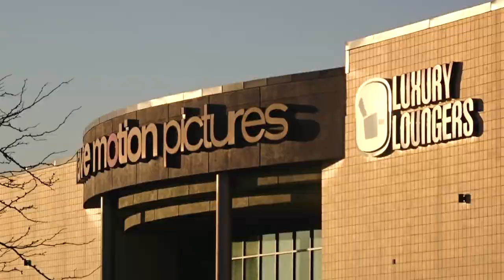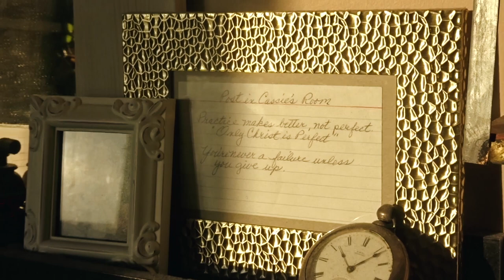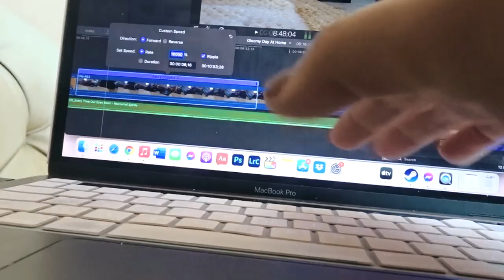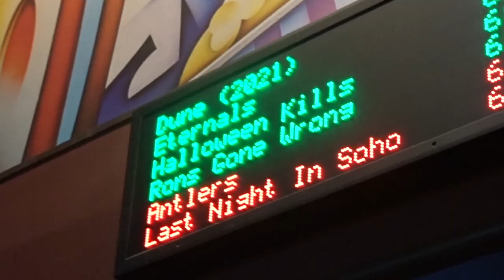FALL THRIFT HAUL! Clothes + Home Decor || Cassandra Joy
Join me on a fall thrift haul, where I hang out with Nicole, find some clothes and score some home decor to resell in my shop! (linked below). 💋

Here's a link to my Spotify Autumn + Spice playlist! Sooo cozy!

Be sure to check back weekly for new videos! 😊 Happy YouTubing!
--Cass

📦 Amazon Storefront